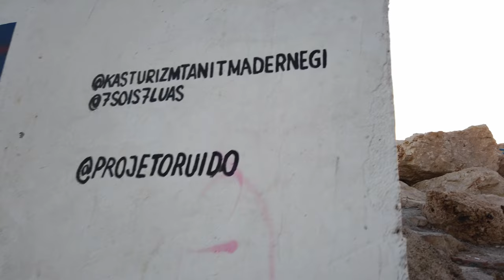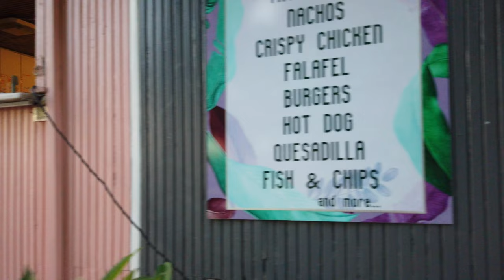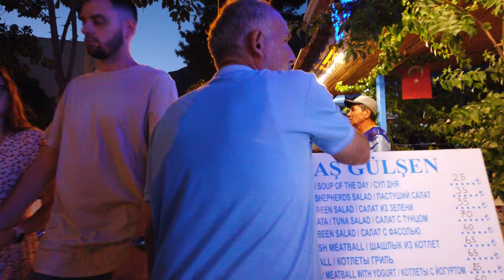Walking in KAS, Turkey 🇹🇷 - Sunset Tour - 4K 60fps (UHD)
The town of Kaş is located in southwestern Turkey. This seaside town on the Mediterranean coast is popular for scuba diving.

Across Kas there are several Lycian rock tombs. The town center has whitewashed houses, many bars and restaurants which we will see on this evening tour.